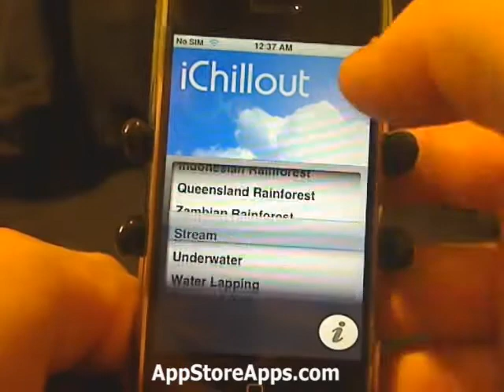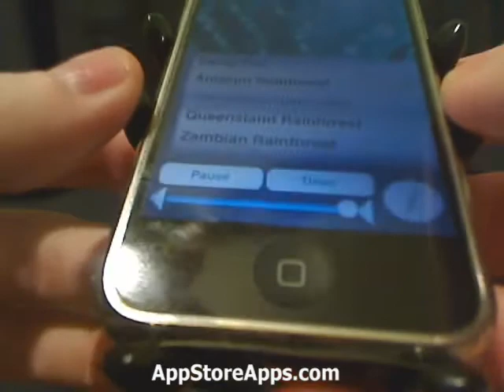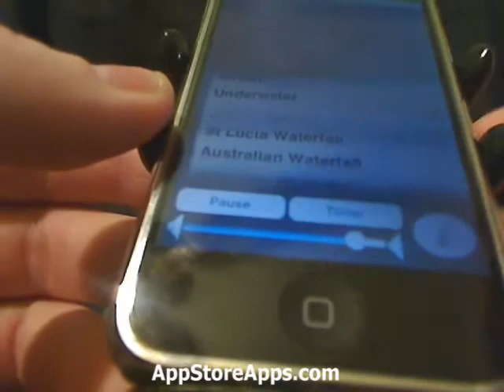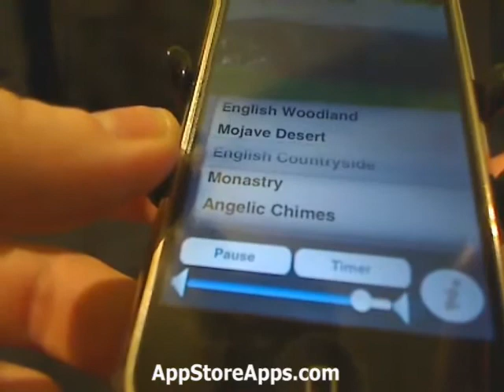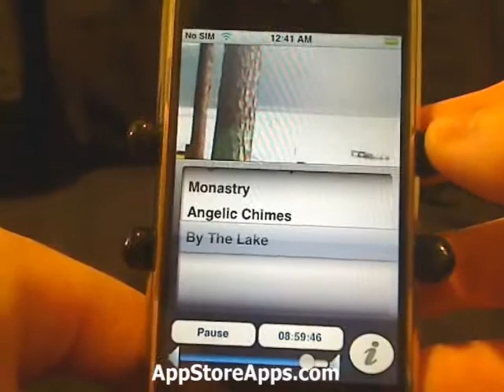iPhone App Store - iChillout